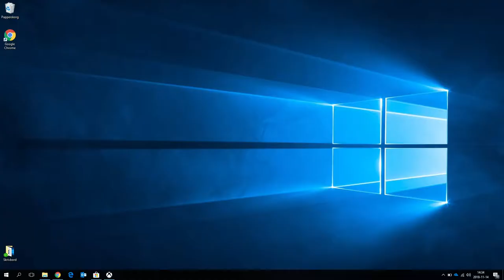XBOX Skärminspelare till Windows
En kort instruktionsfilm om hur du enkelt laddar ned XBOX-appen till Windows och startar skärminspelningsverktyget. Lämpar sig för dig som vill göra egna instruktionsfilmer där du vill spela in hela skärmen. Till den här filmen har jag just använt mig av det här verktyget samt använd den interna datormikrofonen.

Filmen här hämtad från resursen "XBOX skärminspelningsverktyg till Windows" på Malmö delar –en didaktisk resurs, Malmö stads digitala lärplattform.